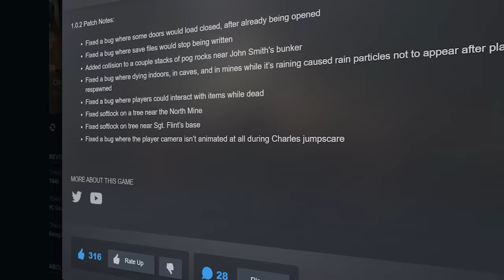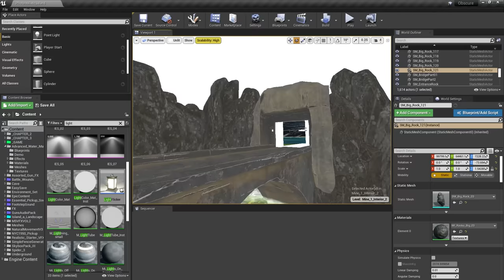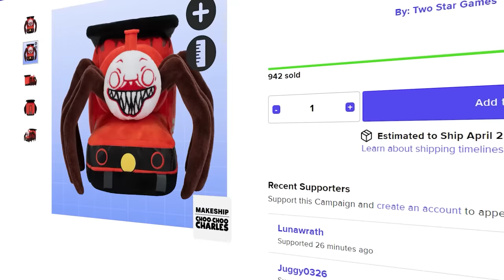When is Choo-Choo Charles 2 COMING OUT?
Play Choo-Choo Charles on Steam, Xbox One, Xbox Series X/S, PS4, PS5, and Switch!

Check out my Link Tree, with links to my game Choo-Choo Charles, and my other socials!

My new indie horror game Choo Choo Charles is out on steam on PC (not xbox or playstation, or switch, mobile, yet, but maybe some day??)  Also the game isn't free or multiplayer, sorry!  But what about a sequel, choo choo charlie 2? Maybe the spider train gets revenge!  Can't wait to see your reaction to that (if it happens, but maybe not?).